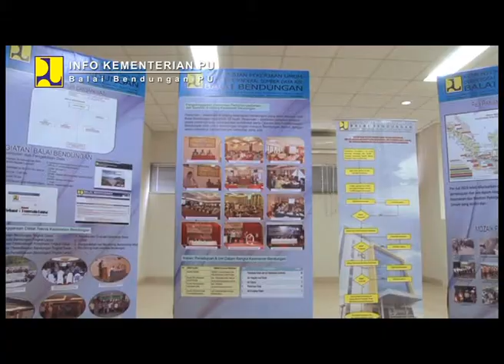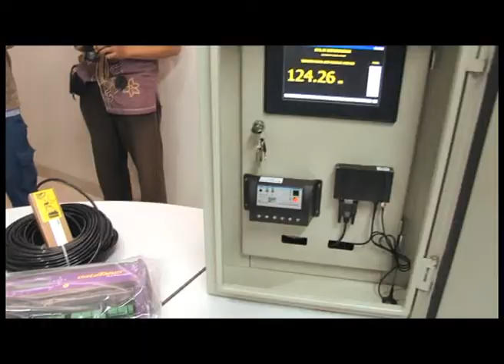Info Kementerian PU 2014 - 09 - Balai Bendungan Mendukung Pengelolaan Sumber Daya Air di Indonesia